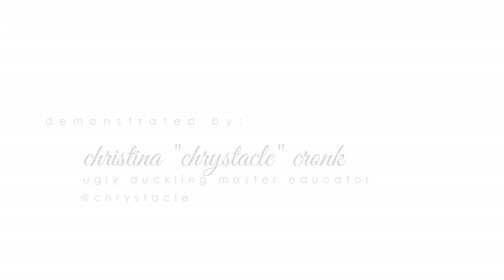Prep and Primer Application - Ugly Duckling Product Knowledge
This instructional video shows the application procedure of our Prep and Primer.